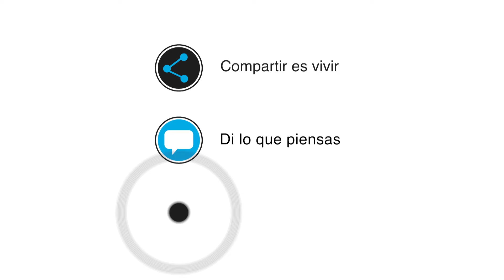Empleados de Amazon exigen a la empresa un salario justo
Empleados de Amazon, el gigante del las ventas por internet, protestaron en huelga en pleno “Black Friday” por un mejor salario. Actualmente ganan un promedio de 250 pesos mexicanos por hora (13 dólares estadounidenses).